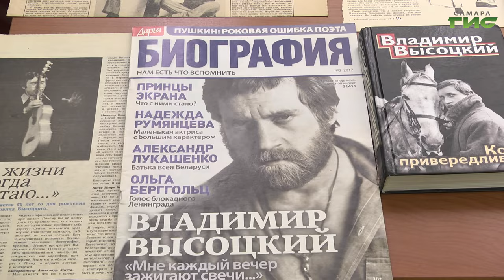В Самаре состоялся вечер памяти Владимира Высоцкого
Завтра исполнится 44 года со дня смерти Владимира Высоцкого. Он умер 25 июля 1980 года. Накануне памятной даты в самарской библиотеке прошел бенефис, посвященный творчеству знаменитого барда. Читателям прочли стихи поэта, они увидели фрагменты фильмов с его участием. Пордробнее в нашем сюжете.